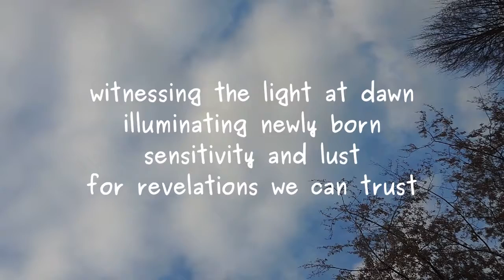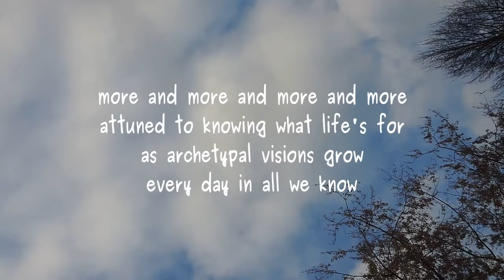whispers in the atmosphere